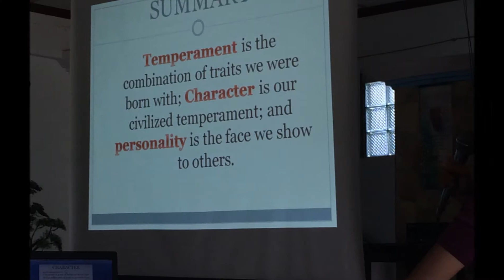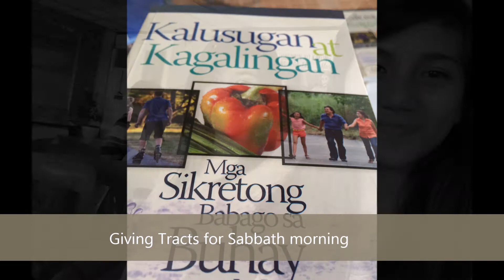Anti-Boredom Project || Weekend Retreat || April 17-19, 2015